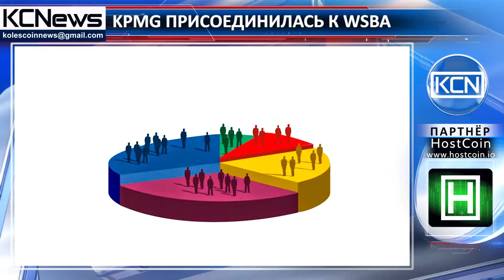Пополнение в Wall Street Blockchain Alliance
Ассоциация Wall Street Blockchain Alliance (WSBA) пополнилась новым участником. Одна из крупнейших в мире компаний, предоставляющих аудиторские услуги, KPMG стала частью WSBA. В Альянс уже входят биржевая площадка для цифровых активов BlockEx, компании Blockchain Intelligence Group и Calypso. В пресс-релизе KPMG отмечается, что представитель компании войдет в состав совета директоров блокчейн-альянса. Глава WSBA, Рон Кваранта сказал: «Мы  стремимся к  сотрудничеству с KPMG, так как участники альянса, да и  весь мир, начинают внедрять инновационные технологии, основанные на блокчейн, в финансовые рынки и за их пределами».